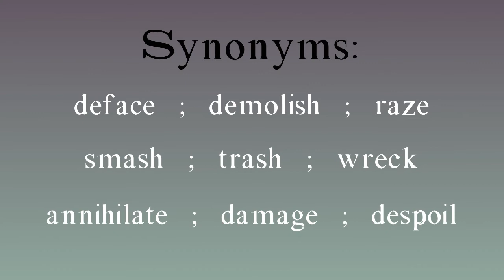Vandalize meaning - Vandalize pronunciation - Vandalize example - Vandalize synonyms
How to pronounce